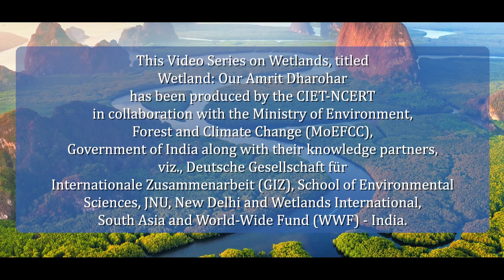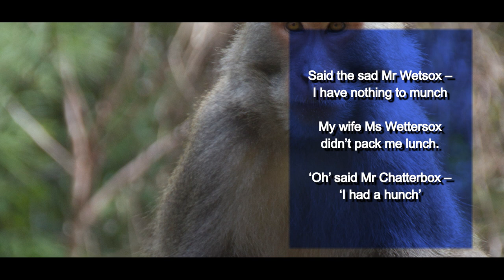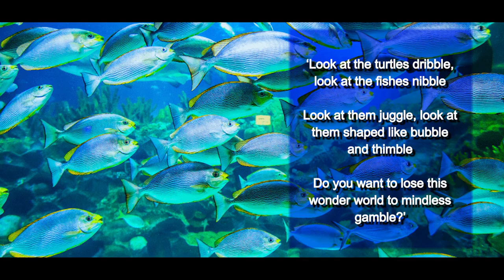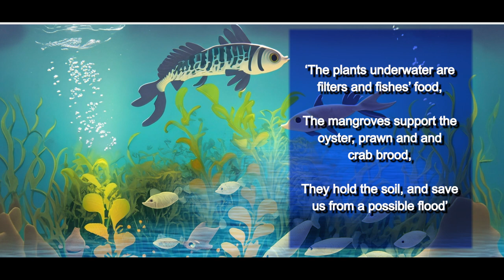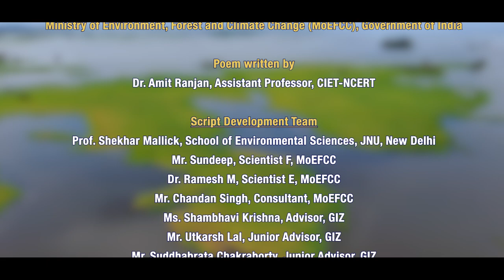Jal-Bhoomi’s story Part 2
Introducing wetlands to young learners and making them understand the basic characteristics of wetlands. Students will also get exposed to the types of flora and fauna found in wetlands.